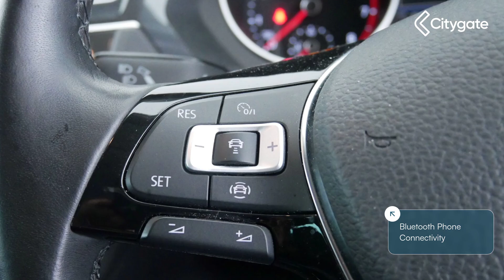Volkswagen Tiguan - Match 1.5 TSI EVO 2WD 150PS 6-Speed Manual 5 Door - Citygate Volkswagen Ruislip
Top Vehicle Features:
⭐ Discover Navigation System with 8in Touch Screen Display
⭐ Technology Package
⭐ Rear Tinted Glass (approx. 65% tinted)
⭐ 19in Alloy Wheels - Victoria

Interior:
✅ Fuel Computer
✅ Multi-Function Colour Display
✅ Storage Compartment in Roof Console for Sunglasses
✅ Front Comfort Seats with Height and Lumbar Adjustment
✅ Variable Boot Floor - Height Adjustable and Removable
✅ Drivers and Front Passengers Under Seat Drawer

Exterior:
✅ Space Saver Spare Wheel
✅ Electrically Adjustable Heated and Folding Door Mirrors
✅ Chrome Trim on Radiator Grille
✅ SUV

Safety:
✅ Technology Package
✅ Halogen Clear Headlights - Range Adjustable via Infotainment System
✅ Camera for Front Assist
✅ PreCrash Preventative Occupant Protection
✅ Predictive Pedestrian Protection
✅ Lane Assist
✅ Front Assist - Radar Sensor Controlled Distance Monitoring System - City Emergency Braking System and Predictive Pedestrian Protection

Technical:
✅ CO2 (g/km): 132
✅ Standard Euro Emissions: EURO 6
✅ Camshaft: DOHC
✅ Catalytic Convertor: Yes
✅ CC: 1498
✅ Cylinder Layout: IN-LINE
✅ Cylinders: 4
✅ Engine Code: DADA
✅ Engine Layout: FRONT TRANSVERSE
✅ Fuel Delivery: TURBO DIRECT INJECTION
✅ Gears: 6 SPEED
✅ Number of Valves: 16
✅ Transmission: MANUAL
✅ WLTP - MPG - Comb - TEH: 39.2
✅ WLTP - MPG - Comb - TEL: 40.4
✅ Alternative Fuel Qualifying: No
✅ Badge Engine CC: 1.5
✅ Badge Power: 150
✅ Coin Description: TSI 150
✅ Coin Series: Match
✅ Generation Mark: 2
✅ Service Interval Mileage: 10000
✅ Special Edition: No
✅ Special Order: No
✅ Vehic...